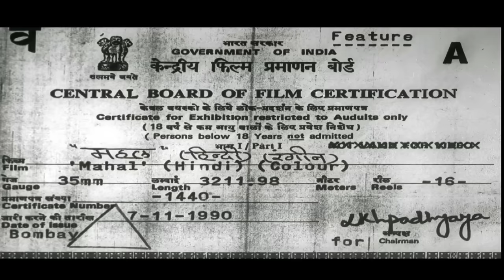महल (Mahal ) HD बॉलीवुड हिंदी फिल्म || सदाशिव अमरापुरकर, राकेश बेदी, कमल कपूर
Movie :- महल (Mahal )
Director: Keshu Ramsay
Stars: Sadashiv Amrapurkar, Rakesh Bedi, Kamal Kapoor